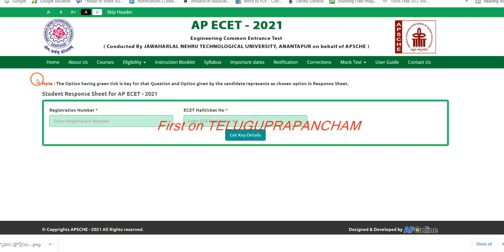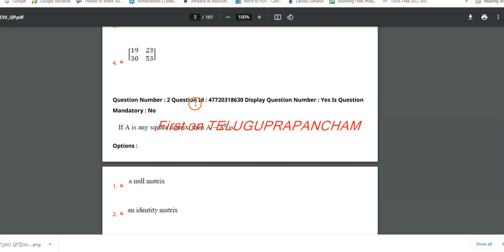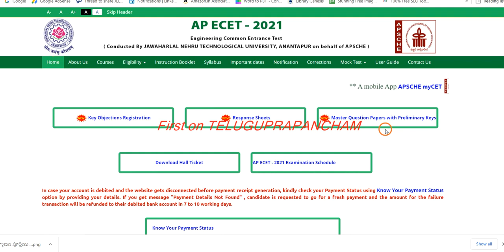AP ECET 2021 key | AP ECET 2021 exam key download | AP ECET 2021 Response sheet download